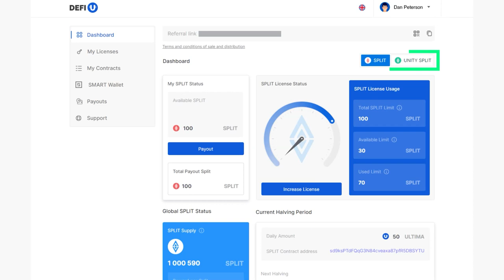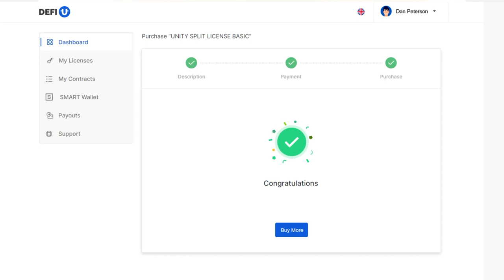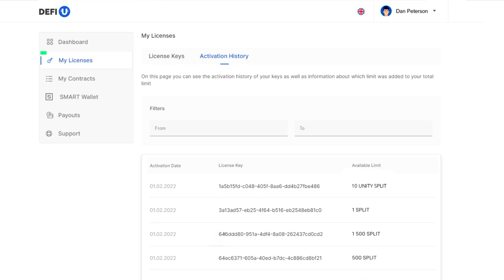어떻게 SMART Swapping 잔액에서 UNITY 스플릿 라이센스 비용을 지불하나요?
Unity 스플릿 라이센스는 DeFi-U 혁신 제품의 주요 구성 요소 중 하나입니다. 커뮤니티의 각 참가자는 SMART 코인으로 스와핑 잔액에서 지불 할 수 있습니다.

결제하기 전에 대시 보드의 Swapping SMART Balance 위젯의 사이트 plcswapping.com에서 잔액을 확인하세요.

이 영상에서는 "SMART 스와핑 잔액"에서 직접 SMART 코인을 사용하여 Unity 스플릿 라이센스의 비용을 지불하는 방법을 자세히 알려줍니다.

Ultima에 대해 더 알고 싶다면 소셜 네트워크에서 우리를 구독하세요: